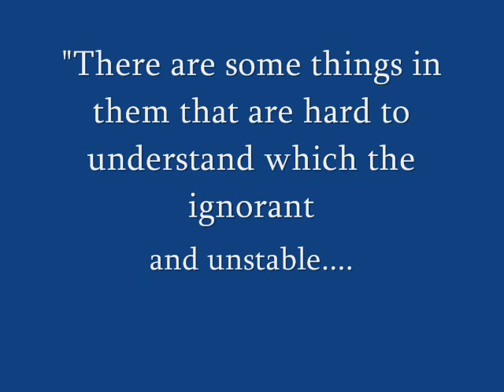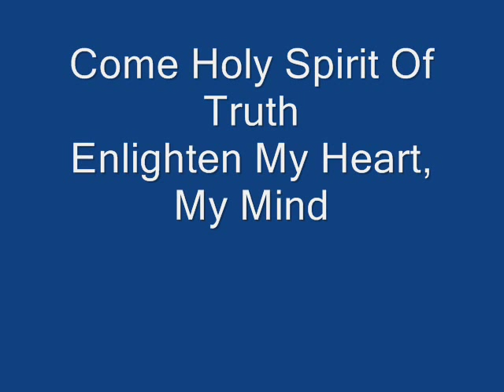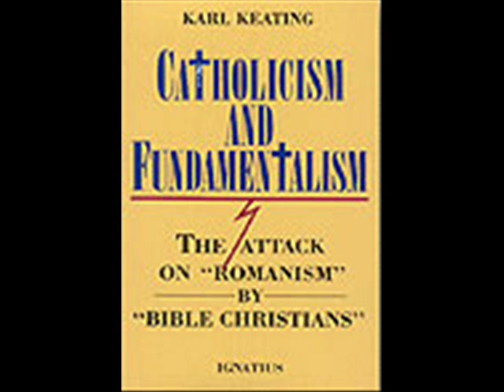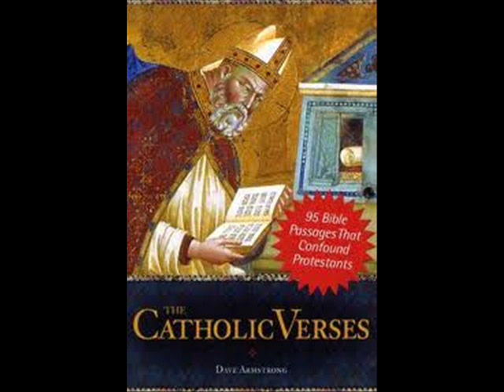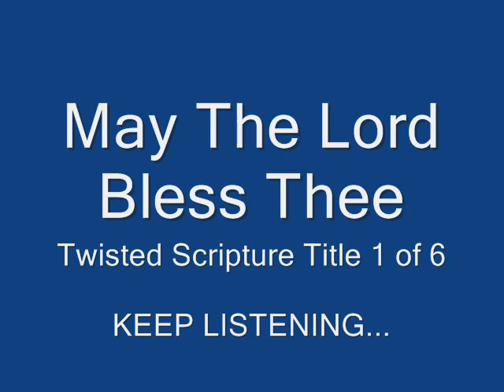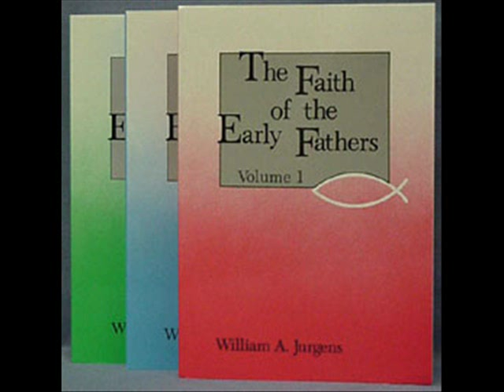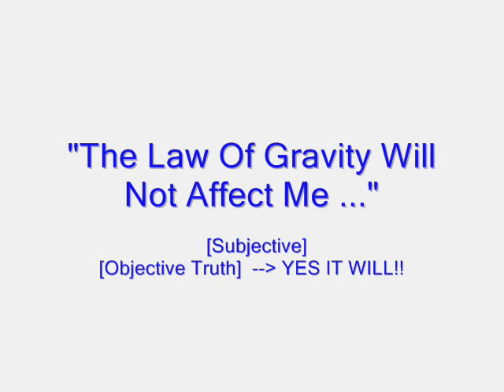TWISTED SCRIPTURES Part 1 on 'Sola Fidei - Faith Alone' [1 of 6]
Ex Protestant Pastors & Theologian[s] - Gerry Matatics - and many others of renown especially SCOTT HAHN - give their reasons for conversion to Catholicism. Some after previously vowing "to destroy the Catholic Church...the 'whore of Babylon". Why the huge change of heart??
-- Listen in to this captivating speaker open and explain the Scriptures as understood by 2,000 years of unabridged Christianity, as Our Lord divinely instituted, planned, founded. As understood by the early Apostles and those Early Church Fathers -- All believed and practiced Catholic Beliefs, unchanged for 2,000 years. Part 1 Sola Fidei